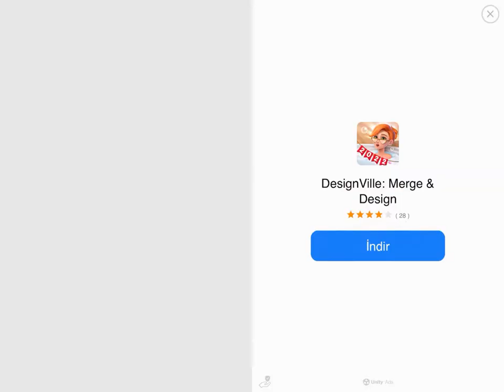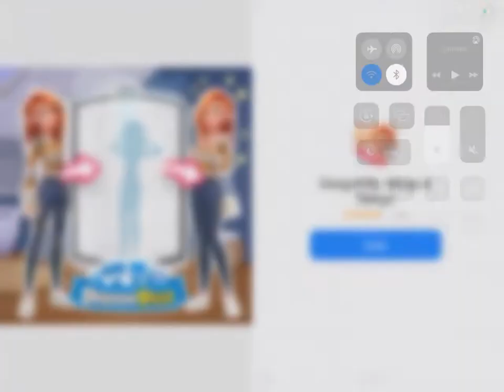Merge Dream - Mansion Design Gameplay 5